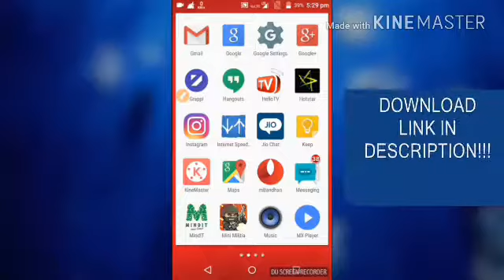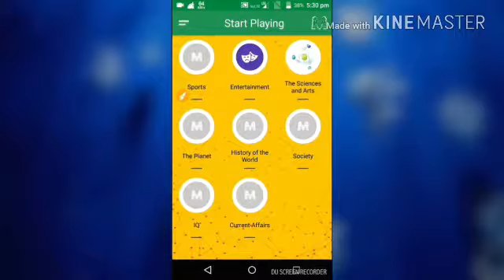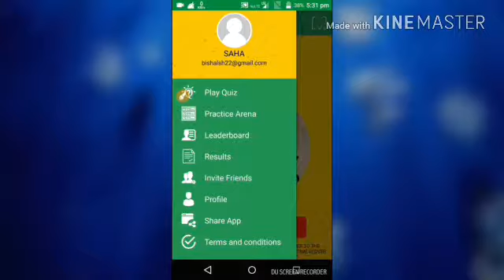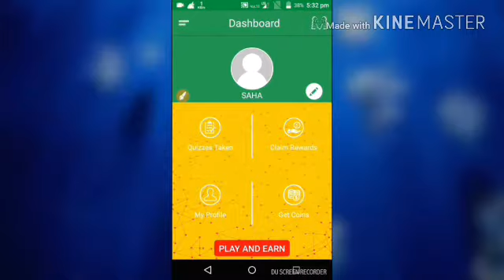PER DAY 150-200 1001% GUARANTEED WATCH AD REDDEM IN PAYTM